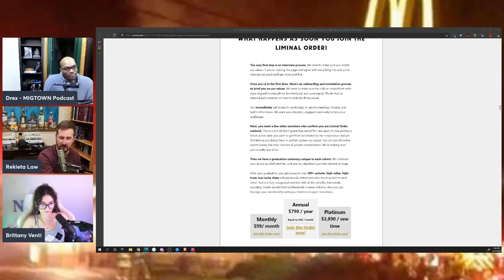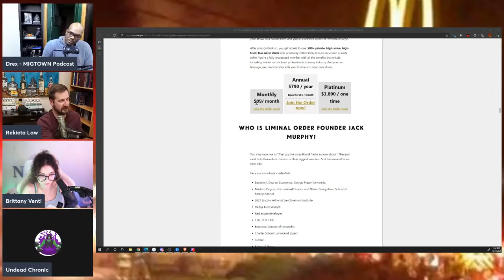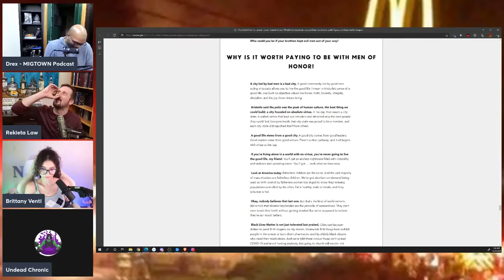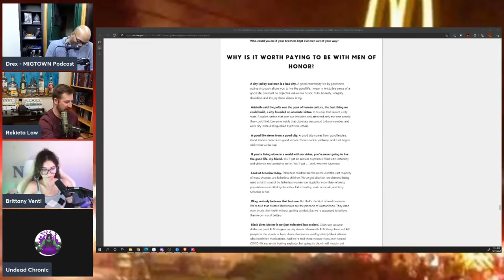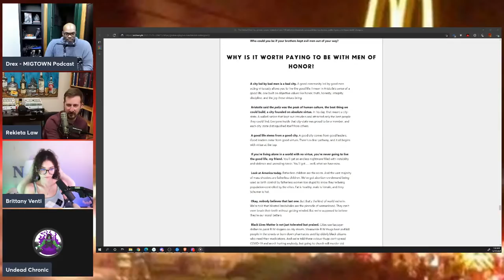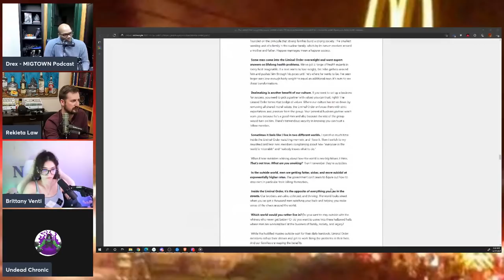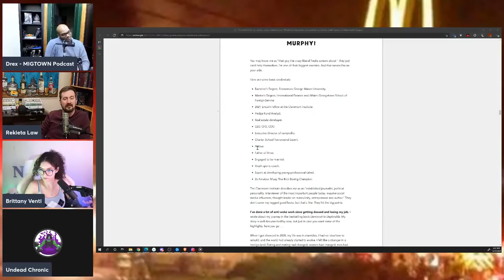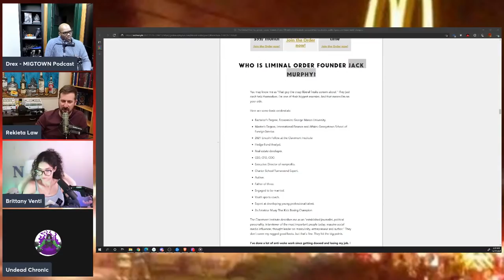Chronic and @RekietaLaw Discuss The Kuck-Murphy Situation!